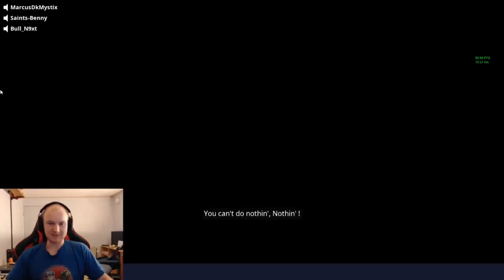Kakao-Krus-Skumfidus-Silenced-Pistol!! Ja!! (Dansk Save the World)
Nyt våben: Kakao-Krus-Skumfidus-Silenced-Pistol!! Ja!!
Du kan ny skyde mad brændende varm kakao, der skader
alle modstandere det flyver igennem og hopper på væggen!!

Fortnite is Copyright Epic Games 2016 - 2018.